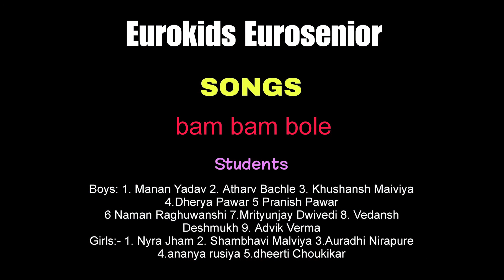Annual Function {2023-24}.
Annual Function{2023-24}.. EuroKids EuroPride Academy The School
Successfully Celebrating 13 th Annual Functions at Venue Kasturi Bagh itarsi Road Betul.

Director- Dr. Prachi Bhargava
EuroPrideAcademyThe School